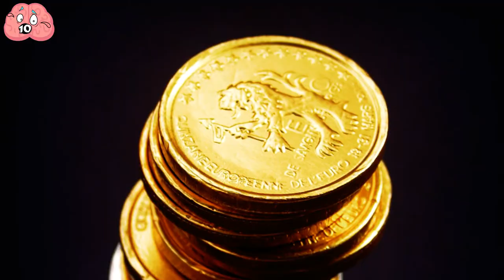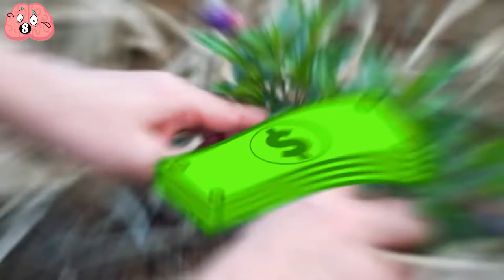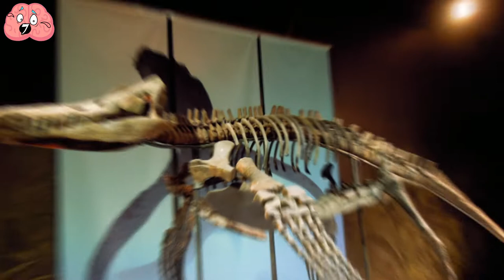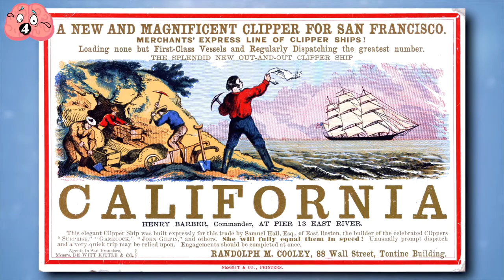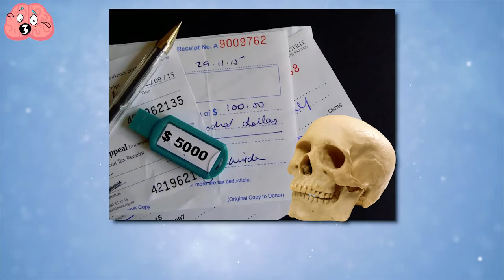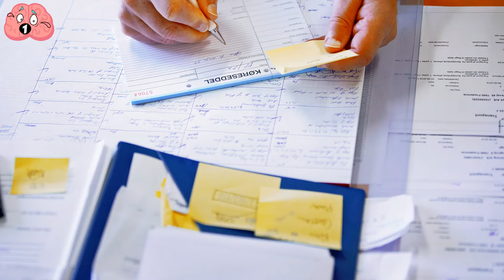The Most Insane Backyard Finds Ever!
While spending time in your backyard, you might have daydreamed about finding buried treasure or forking over a tunnel to the other side of the world. Your mom wouldn't let you get away with that when you were a kid!

00:00 - Intro
00:23 - 10 Million Dollars In Gold Coins
01:20 - Perfectly Preserved Roman Villa
02:05 - Cursed Cash
02:54 - Extinct Creatures
03:52 - World War II Bombs
04:44 - Alien-Like Creature (Probably A Deer Fetus)
05:38 - A Gold Nugget And A Valuable Meteor
06:48 - A Bill For $5,000 And An Aboriginal Skeleton
07:50 - $175,000 In Weed
08:52 - A Ferrari